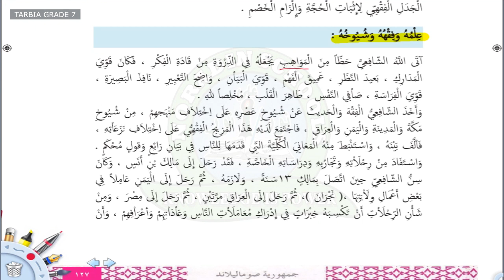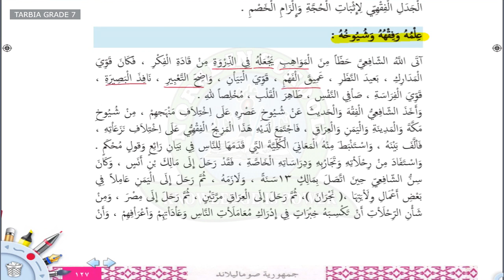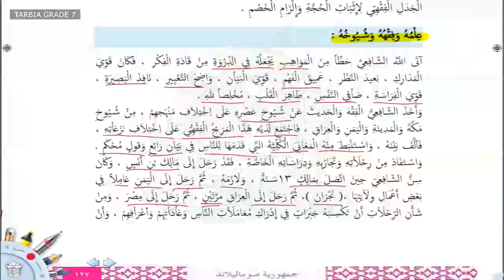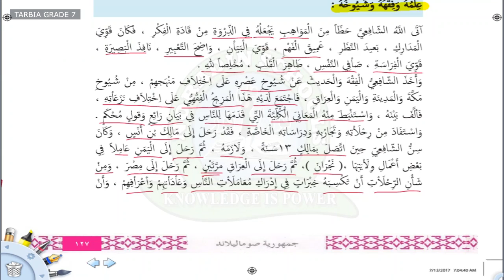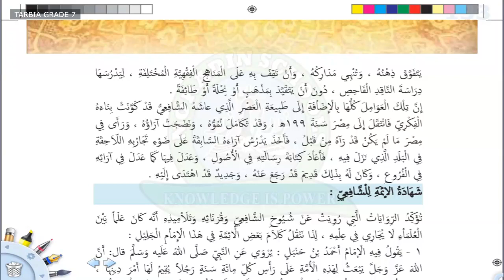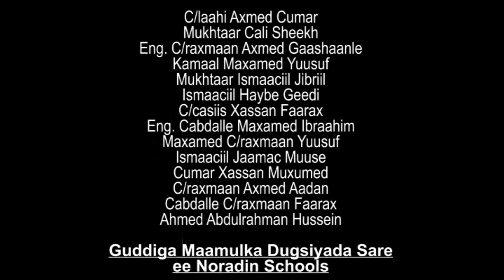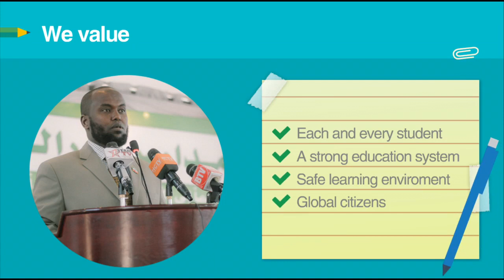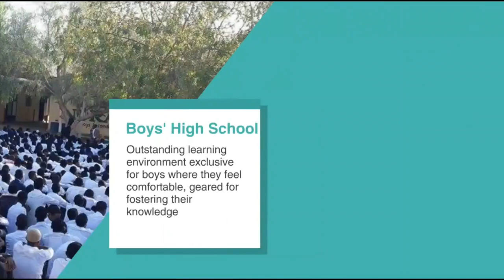GRADE 7 TARBIA 07 05 2020 AF